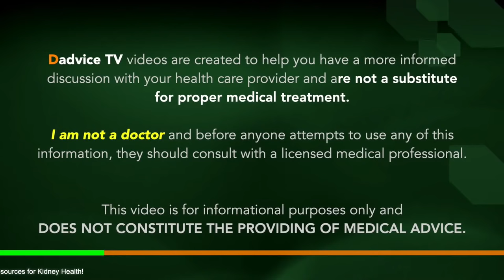Potassium & Kidney Disease: How To Balance Potassium in a Kidney Friendly Diet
Episode 81: Potassium & Kidney Disease: How To Balance Potassium in a Kidney Friendly Diet.  Potassium can be a very serious nutrient to limit in kidney disease. We look at Potassium and kidney disease, rules of restricting potassium, foods that are high in potassium, foods that are low in potassium, and more to help you with your kidney diet and kidney health. You should only restrict your potassium if your doctor has told you to do so. Otherwise, it can create hypokalemia. Just like high levels of potassium, low potassium in the body can create problems for our health as well. The quickest way to change potassium in our system is to change the way we eat. Potassium is often found in fruits, vegetables, dairy, nuts, and legumes.

We will cover:
Fruits
-Common high-potassium fruits
-Lower-potassium options you can include on a more regular basis:
Vegetables
-The highest-potassium vegetables;
-Lower-potassium vegetables to include;
Other foods high in potassium
-Foods higher in potassium that may need to be limited;
How do you know what foods to eat more of and what to limit